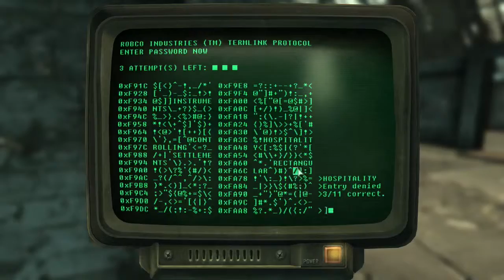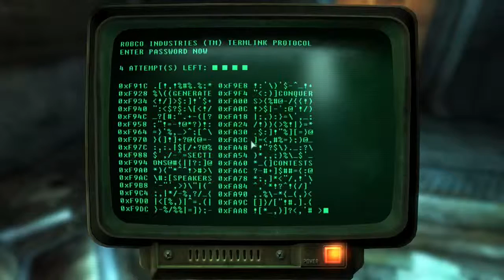Fallout 3 - Broken Steel DLC #5 | PC | Final Part